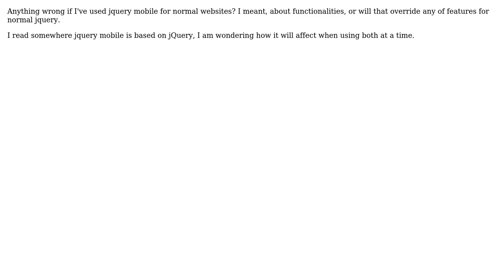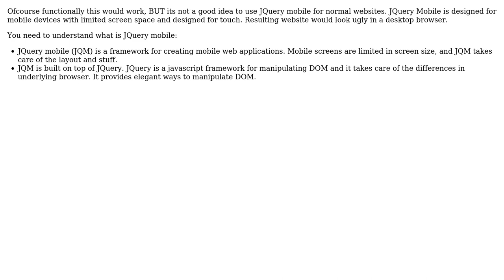Anything wrong if I've used jquery mobile for normal websites? (2 Solutions!!)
Anything wrong if I've used jquery mobile for normal websites?

With thanks & praise to God, and with thanks to the many people who have made this project possible! | Content (except music & images) licensed under CC BY-SA | Music | Images & others | With thanks to user Willem Mulder user Rinto George user 18bytes and the Stack Exchange Network Trademarks are property of their respective owners. You are responsible for your own actions.